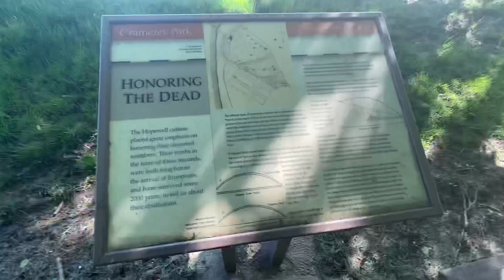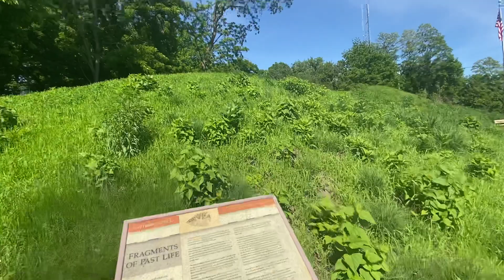Exploring Gramacy Park in East Dubuque, IL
This was my first time back in the state of Illinois since before the lockdown due to COVID 19. I found some mounds at the Gramacy Park in East Dubuque, IL.